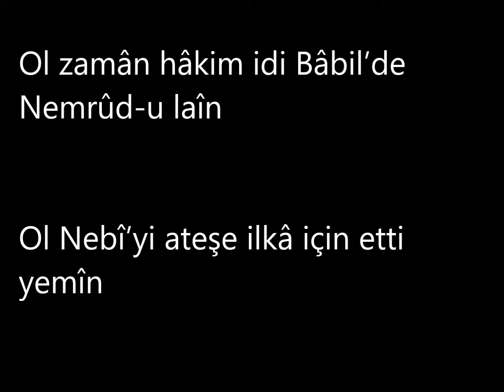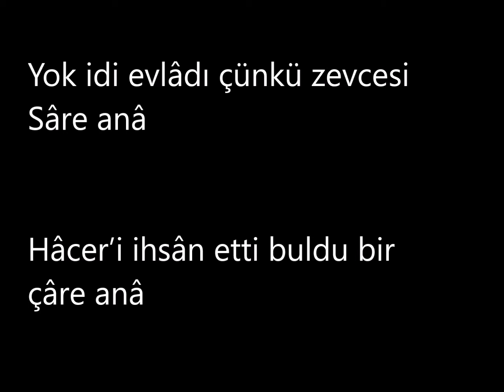Müzikal ve Şiirsel Yöntemle Ders Anlatımı- Hz. İbrahim (a.s.)/ Furkan Ceylan Yüksek Lisans Tezi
Manastırlı Mehmet Rıfat'ın Tuhfetü'l İslam adlı manzum öğretici metninin müzikal kullanımlarda öğrenmeye etkisi

Musiki, insanlara belli duygu ve düşünceleri öğretmede , insanlar için motive kaynağı olarak kullanılmasında önemli bir araçtır. Edebiyat sahasında kaleme alınan bazı şiirler de aynı amaca hizmet etmektedir. Şiirler çoğunlukla duyguları ifade etmede kullanıldığı için imge ve mecaz anlam içeren yönleriyle karşımıza çıkmaktadır. Fakat Edebiyat literatürü incelendiğinde bilgi vermek amacını taşıyan, daha az mecaz ve imge içeren şiirler de kaleme alınmıştır. Bu tanıma uyan şiirlere Türk Edebiyatında ''manzum öğretici metinler'' denmektedir. Edebiyat ve musikinin yukarıda ifade edilen aynı amaçlar doğrultusunda kullanılabiliyor olması araştırmacıda , bu iki alanı eğitim sahasında birleştirip alternatif bir eğitim yöntemi olarak kullanma fikrini ortaya çıkarmıştır. Araştırmanın amacı; '' Manastırlı Mehmet Rıfat'ın Tuhfetü'l İslam adlı manzum öğretici metninin müzikal kullanımlarda öğrenmeye etkisi var mıdır? '' sorusunun cevabını aramaktır. Bu amacı sonuçlandırmak için gönüllü katılımcılardan oluşturulan deney ve kontrol kümeleri ile iki tane lise okulunda 6 ders saati süren deneysel bir çalışma yapılmıştır. Esenler Güzide Özdilek Anadolu İmam Hatip Lisesi'nde ve İstanbul Ticaret Odası Anadolu İmam Hatip Lisesi'nde ikinci sınıfta okuyan öğrencilerden 128 kişi bu deneysel çalışmaya katılmıştır. İki erkek ve iki kız öğrenci sınıfı olmak üzere aralarında rastgele biçimde deney ve kontrol kümesi oluşturulmuştur. Oluşturulan iki gruptan deney grubunda, Peygamberlerin hayatını anlatan manzum metinler bestelenmiş olarak konu anlatımı gerçekleşmiş, bu müzikal konu anlatımı ardından öğrenme düzeyi test edilmiştir. Kontrol grubunda ise manzum metinler, düz yazı formuna dönüştürülerek düz konu anlatım uygulanmış, ardından öğrenme düzeyi test edilmiştir. Katılımcılar öğrenme düzeyleri test edilirken konu anlatım metinlerindeki bilgilerden sınanmıştır ve bu bilgiler doğrultusunda değerlendirilmiştir. Bu değerlendirmelerin neticesinde elde edilen veriler ve katılımcıların doldurdukları kişisel bilgi formlarındaki veriler istatistik olarak analiz edilmiştir. Analizler sonucunda iki grubun yapısal olarak birbirine denk özelliklere sahip olduğunu belirten ve müzikal konu anlatım yöntemi uygulanan grubun düz konu anlatım uygulanan diğer grup ile benzer öğrenme düzeyine sahip olduğunu işaret eden bulgular tespit edilmiştir. Bu bulgulardan elde edilen sonuçlara göre; müzikal konu anlatımın, düz konu anlatıma göre öğrenmede benzer bir etkisi olduğu sonucuna ulaşılmıştır.